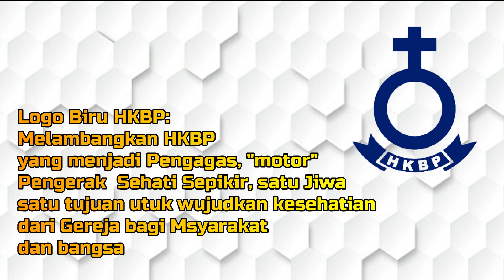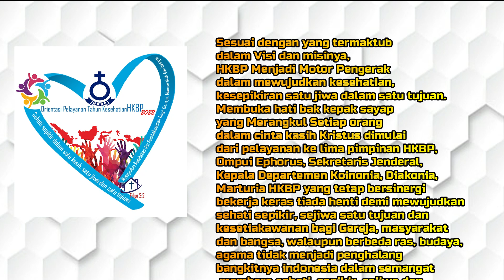001 Pdt Darwin Sibarani